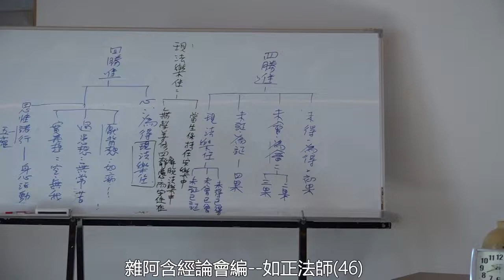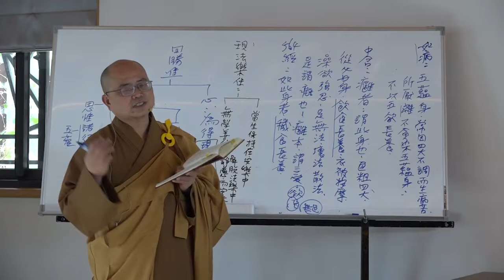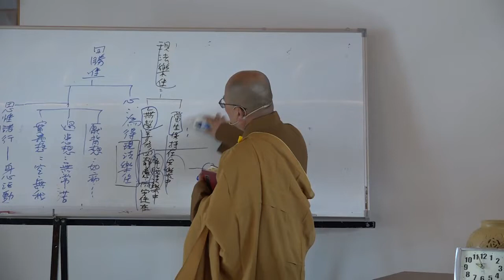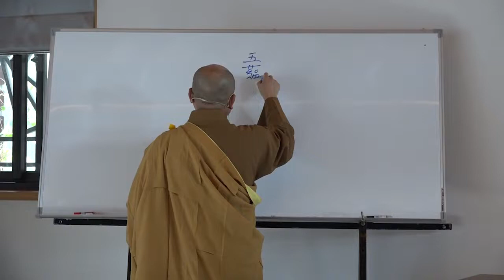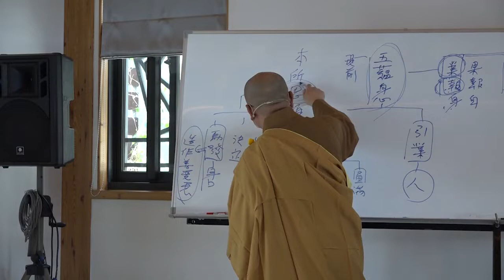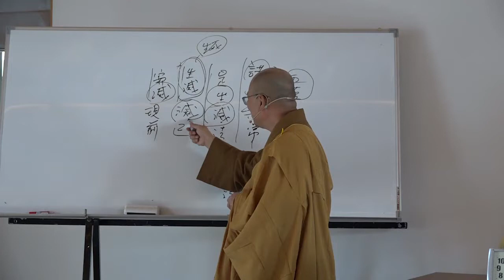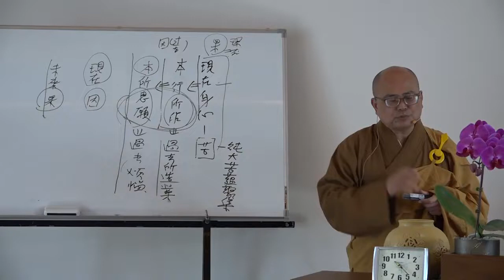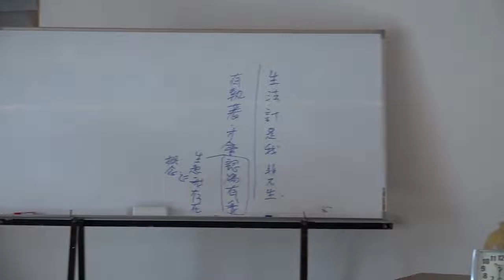雜阿含經論會編第046講